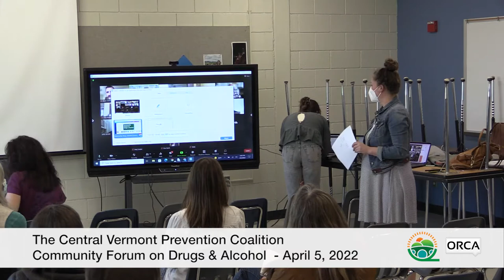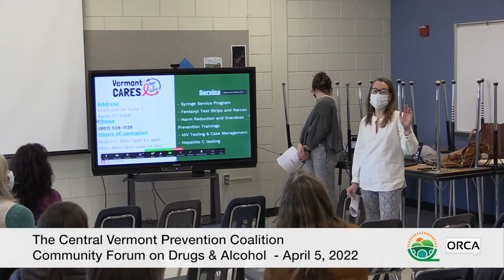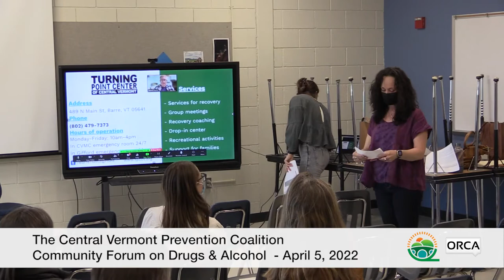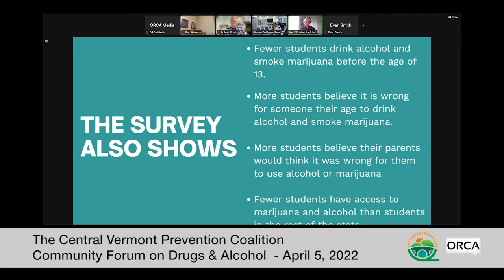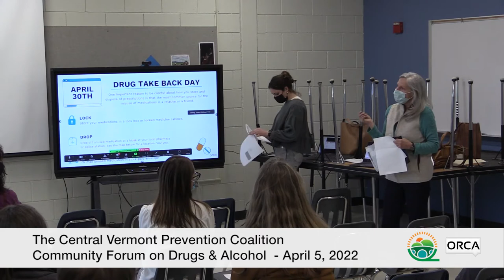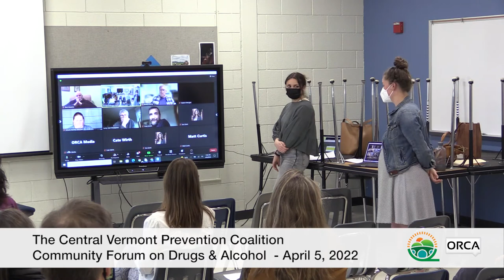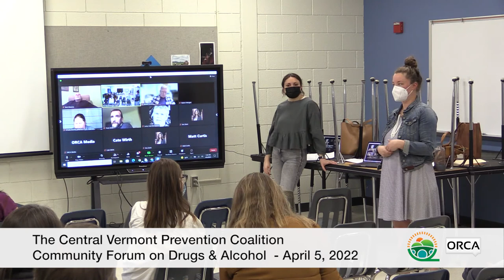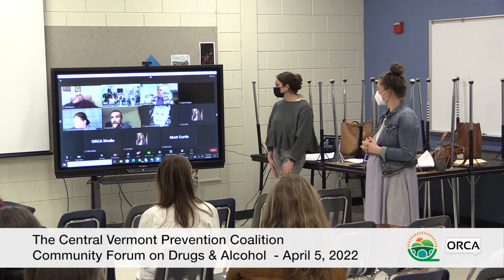Central Vermont Prevention Coalition - Community Forum on Drugs and Alcohol 4/5/2022